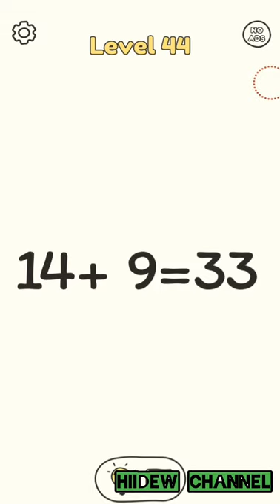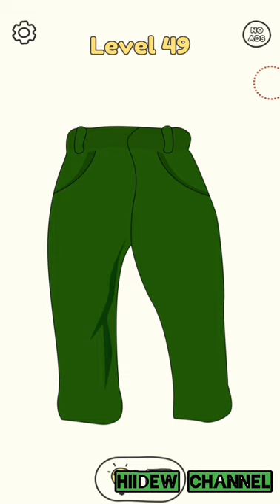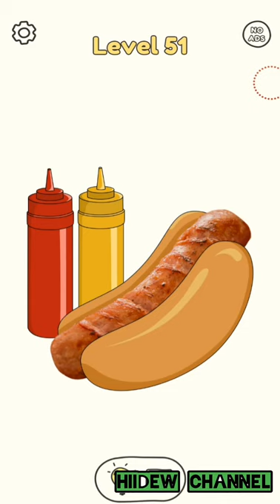DOP: Draw One Part Android Gameplay Level 41-60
DOP: Draw One Part- fun and tricky game, which refresh your mind and put a smile on your face!

It will make you feel both like genius and talented artist.Take you'r time to think the puzzle over, then draw the solution. Vast range of riddles to draw: from common daily things to famous cultural reference.

Features:

- Unique gameplay brings you a cunning combination of logical puzzles and drawing.

- Fun and education for all ages- expand your general outlook with different riddles.

- Smooth and addictive gameplay

- Your finger is the pencil- draw the solution

- Unexpected and humorous pictures will make your day!

- Sketchy-looking game style will push you imagination and creativity

Challenge your attentiveness and develop drawing skills now!